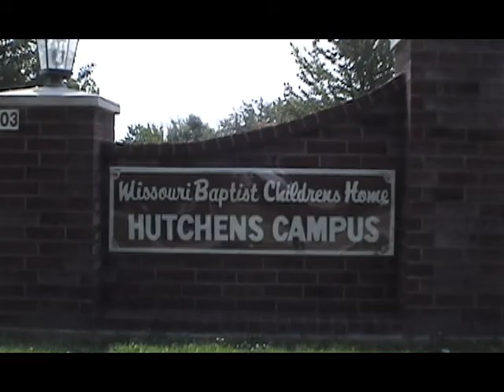Missouri Baptist Children's Home: 2009 Ozarks Berry Festival TV Spot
TV Spot for the annual Ozarks Berry Festival hosted by Missouri Baptist Children's Home in the Springfield area.